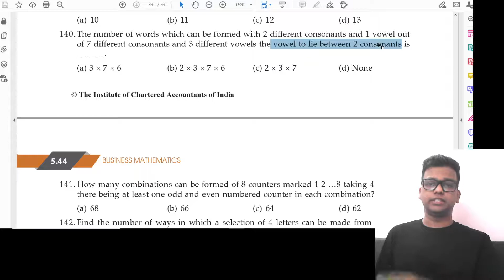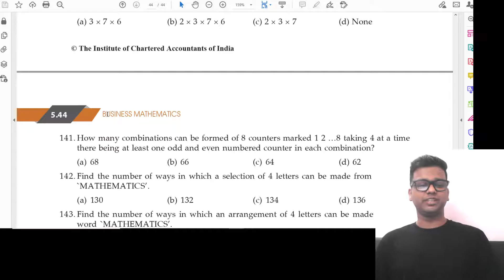Permutations & Combinations | Additional Question Bank Q. 128 to Q. 144 | CA Foundation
Solving the questions as fast as possible is the first priority in CA Foundation Business Mathematics, Logical Reasoning and Statistics paper. Along with all the resources, the most important one is Additional Question Banks in ICAI Study Material. Many students have expressed that the Additional Question Banks are a bit difficult. Thus this series is aimed at helping you solve those questions and that too in the fastest possible way.

CA Aniruddha Gokhale has scored All India 44th Rank in his CA Final exams. He is also currently pursuing actuarial science exams.He teaches 'Cost and Management Accounting' at CA Intermediate level and 'Strategic Cost Management and Performance Evaluation' at CA Final level as well. Being a math enthusiast, Aniruddha Sir's focus is always on conceptual clarity, derivation of each concept and practical application and understanding of the topics. He teaches in a way which makes even the most complex topics interesting and easy.
Contact AaroH Academy at: 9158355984